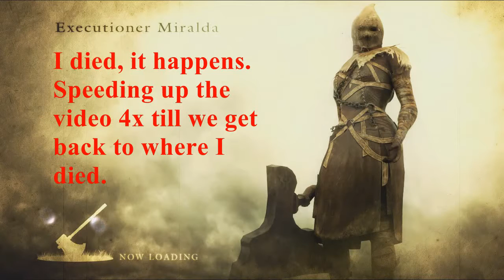Demon Souls Episode 02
Basically a run through of the first Arch Stone - I died once, but I left it all in, so you get an idea of how the game and dying affect each other.
First time running an editor, so it is not a professional edit. I will start doing commentary, once I figure it out - might add commentary to this episode in the future.